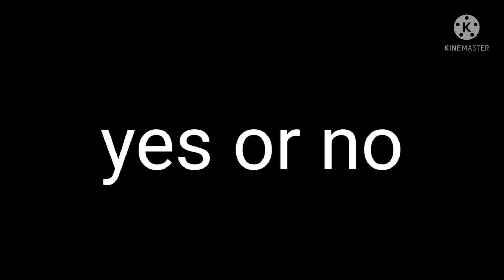should I end my find the markers